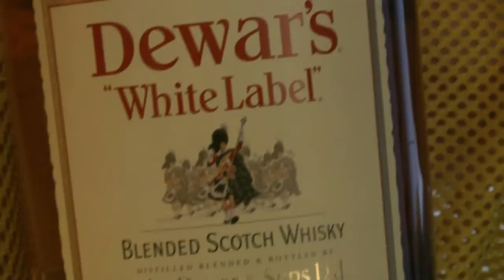Ween - Your Party (Unofficial Music Video)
An unofficial music video for Ween's Your Party.  Footage was taken in 2008 and finally edited into this video 5 years later.